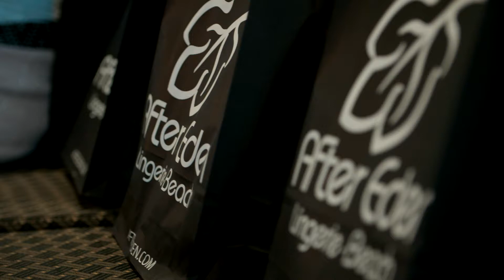After Eden Lingerie Event 2018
Lingerieshow After Eden Event 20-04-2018 RKC Waalwijk